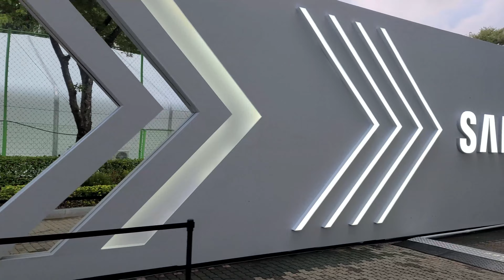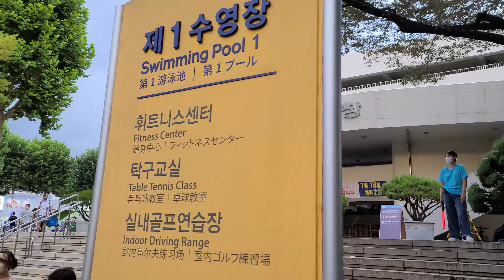[4K] 잠실 운동장에 나타난 대형 피카츄와 50마리 포켓몬👍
*제가 방문한 2022년 8월 13일에는 같은 장소에서 전기차 포뮬러도 같이 진행중이어서 볼거리도 많고 그만큼 사람도 많았지만, 포뮬러가 8월 14일까지라고 하니 그 이후에 잠실 운동장역(10번 출구)에서 제1 수영장을 찾아가시면 대형 피카츄와 50마리 포멧몬들을 보실 수 있습니다.

[💛관련영상-싸이 콘서트]

Seoul walker
Seoul walk
English subtitle
English subtitles
travel
trip
guide
guided tour
guided Korea
vicarious travel
Korean
Stroll
Stroller
vibe
ambience
tourist attractions

pokemon
Pikachu
e-prix
formula e
formula-e

포켓몬
포케몬
피카츄
그랑프리
포뮬러